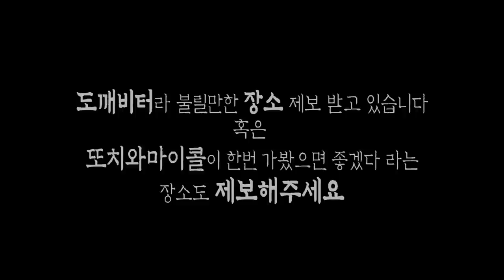[ENG SUB] 도깨비터라고 유명한 이곳, 폐가 리뷰 한번 해볼까요? DO WE HAVE A TIME IN THE GOBLIN'S SPOT?